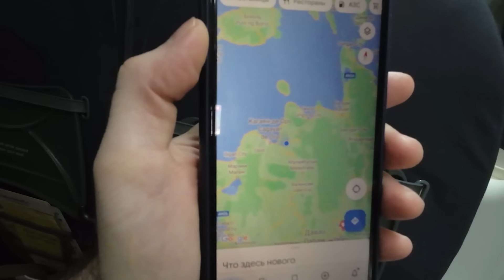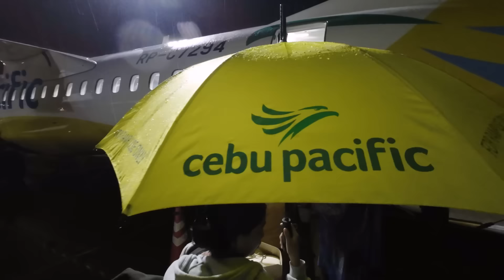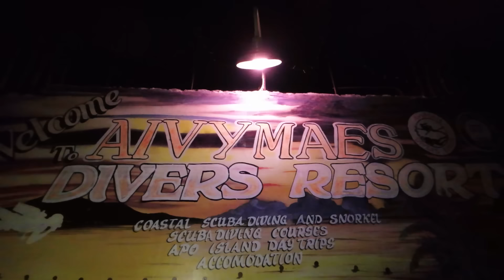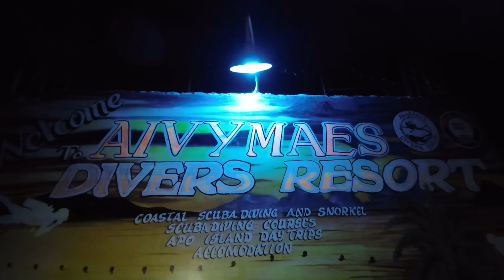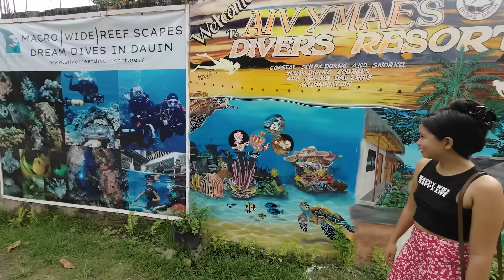ПУТЕШЕСТВИЕ НА НЕГРОС / ЗНАКОМСТВО С СЕМЬЕЙ СТЕПАНОВЫХ / ЖИЗНЬ НА ОСТРОВЕ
🤗🌴Если Вам нравится наше видео и хотите поддержать наш канал:
Pay Pal: islandlife1221 (Darlene Bumacod)
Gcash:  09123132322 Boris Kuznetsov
Аэропорт Давао считается международным. Но в настоящее время единственный международный рейс отсюда есть только в Сингапур.
Через полтора часа мы приземлились в аэропорту Себу.
Когда мы прилетели, было уже за полночь. Мы устали, но это только половина нашего пути. Мы сели в такси и отправились в отель.
Номер обошелся нам в 700 песо. Мы проведем здесь ночь, а завтра продолжим наше путешествие на Негрос.
Ещё до нашего отъезда Дарлин связала крючком несколько вещей для подарков. Мы также купили несколько футболок из Давао.
Вечером мы отправились в аэропорт, чтобы успеть на свой рейс.
Шел дождь, и мы немного волновались, что наш рейс задержится. Мы почувствовали облегчение, когда, наконец, направились к самолету.  Наконец-то мы прибыли на Негрос.
Наш отель находится примерно в 30 минутах езды от города, поэтому нам нужно найти транспорт.
Трайсиклист просит 1000 песо, но это для нас слишком дорого.
К нам подошел мужчина и предложил за 300 песо отвезти нас на мотоцикле.  Мы мчимся по вечернему Думагетте. Тяжёлый рюкзак тянет меня назад и я уже почти сполз на заднее крыло. Но я боюсь держаться за Дарлин и балансирую как могу. Наши ноги стоят на одной подножке. Не слишком комфортно, но мы счастливы и рады нашему приключению.
Дорога в Дауин напоминает взлетно-посадочную полосу со множеством маленьких огней.
После интересного путешествия мы, наконец, приехали на этот небольшой курорт.
Симпатичное бамбуковое бунгало станет нашим домом на ближайшие два дня.
Наступило утро и мы можем рассмотреть место где мы остановились. Этот курорт называется Aivymaes Divers Resort и находится в Дауине, Негрос Ориентал.
Здесь есть несколько бамбуковых хижин с крышами из нипы.
На террасе есть два гамака. Можно расслабиться и почитать книгу.
Наш домик расположен рядом с пляжем. Здесь есть шезлонги и столики. Берег хороший. Песок не белый, но вид все равно красивый.
Дауин - город в 15 километрах к югу от Думагете в провинции Негрос Ориентал. Отсюда открывается захватывающий вид на гору Талинис. Это вторая по высоте гора на острове Негрос и самая высокая вершина в горном массиве, известном как "Рога Негроса".
Подводное плавание - одно из основных направлений туризма Дауина. Вдоль побережья расположено несколько морских заповедников и мест для погружений.
После завтрака к нам приехали Дмитрий, его жена Найви и их сын Юрий. Их ютуб канал «Dmitrii West» уже многим известен.
Я начал смотреть видео Дмитрия, когда был еще в России.
Многие люди в наших комментариях просили нас встретиться с ними. Мы давно собирались и вот, наконец, это случилось.
Мы сели в машину и отправились в одну из самых известных кофеен в Дауине, Baslay Highland Brew Coffee.
Мы подошли к большому бамбуковому зданию. Это одновременно и смотровая площадка, и место, где можно посидеть и выпить кофе.
Baslay Highland Brew Coffee - это не только кофейня, но и плантация. Здесь выращивают, обжаривают и прямо на месте заваривают для вас зёрна. Весь проект осуществляется по инициативе Ассоциации фермеров Баслая. Посетители этого кафе наслаждаются натуральным кофе, и заодно поддерживают местное фермерское сообщество. Слышно как работает кофейная мельница. Запах свежего кофе очень приятный.
Дмитрий и Найви пригласили нас к себе. Они недавно построили дом. Он еще не закончен. Возможно я смогу им чем-то помочь, ведь у меня был опыт строительства домов в России.
Как и в Давао, здесь растет много кокосовых деревьев. Вид на окрестности и горы тоже впечатляет.
День был замечательным, пока Дмитрий не получил посылку. Он заказал систему видеонаблюдения для их дома, но вместо нее получил вот это.
Мы с Дарлин рады говорить с людьми на нашем родном языке.
Я рассказываю Диме, как пользоваться дрелью и шуруповёртом, которые он недавно купил.
На следующий день мы с Димой приехали в магазин, чтобы купить инструменты и материалы, которые нам сегодня понадобятся .
Мы вернулись домой и приступили к работе.
Мы установили несколько водопроводных кранов и подключили шланг для полива. Юра так счастлив своей новой игрушке.
Возле дороги, которая ведёт к их участку мы установили фонарь. Днём он заряжается от солнечной батареи, а ночью автоматически включается благодаря датчику движения, который в нём установлен.
Пока мы с Димой работаем по дому, наши жёны готовят курицу-гриль для нашего обеда.
В доме над умывальником мы прикрепили подставки для мыльницы и других принадлежностей.
После всех дел мы собрались вместе и насладились вкусным обедом на свежем воздухе.
Так приятно, что мы провели эти дни с Димой и его семьёй и узнали их получше. Раньше они были только людьми на экране, а теперь они перед нами. Мы благодарны YouTube за то, что он дал нам возможность познакомиться с хорошими людьми.